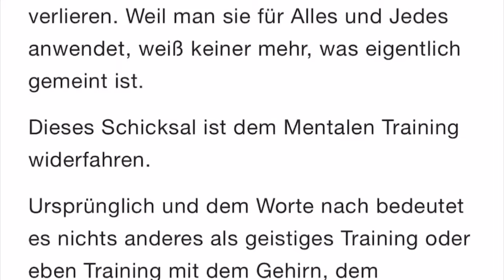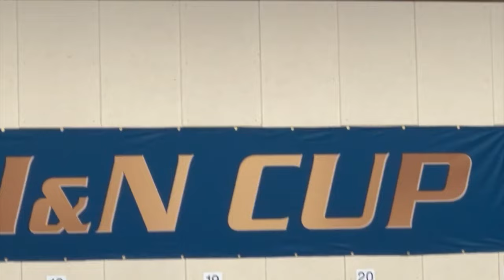Mentales Training im sportlichen Schießen